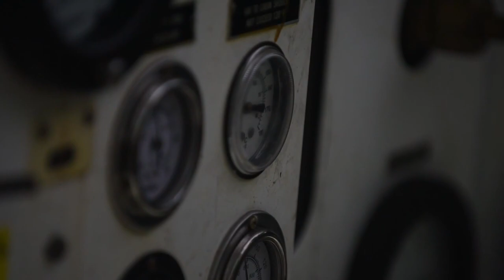USS Dwight D Eisenhower: Cabin Pressure Test - June 23, 2016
Mediterranean Sea (June 24, 2015) Sailors aboard the aircraft carrier USS Dwight D. Eisenhower (CVN 69) (Ike) perform a cabin air pressurization test on an F/A-18E Super Hornet. Ike, the flagship of the Eisenhower Carrier Strike Group, is conducting naval operations in the U.S. 6th Fleet area of operations in support of U.S. national security interests in Europe. U.S. Navy video by Mass Communication Specialist 2nd Class Michael R. Gendron/ Released)